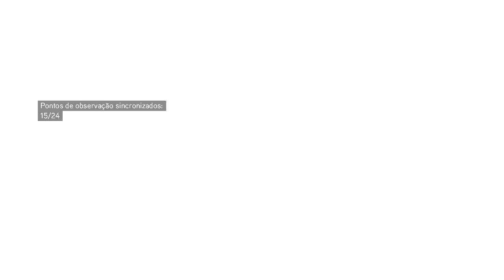Assassin's Creed Brotherhood Detonado - Parte #24 Remendar a Fuga [BR]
Detonado Assassin's Creed Brotherhood Gameplay Comentado Detonado BR legendado Parte #24 Remendar a Fuga Sequência 6 Xbox360 PS3 PC HD

Não esqueçam de avaliar pessoal, dê um like se gostou e comentem! :)

 - Meu Sistema [ para os interessados ]
OS: Windows 7 Ultimate X64
MB: ASRock H61 M-DGS P555
CPU: Intel Pentium G620 3.0GHZ
GPU: Nvidia EVGA GTX 550 ti 1gb GDDR5
RAM: 8GB Kingston 1300mhz